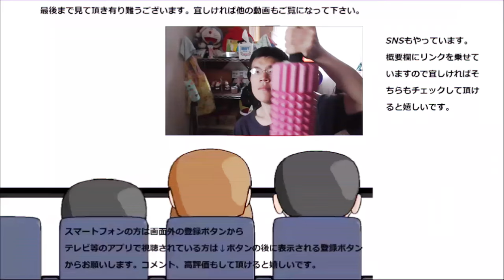ローソン レモンパイアーモンドクリームを食べてみた。パイがちょっと予想と……でも！！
ローソン　レモンパイアーモンドクリームを食べてみました。パイが予想とは……だけど重量感は～ですね！！
贈り物は此方まで↓
〒153-0042